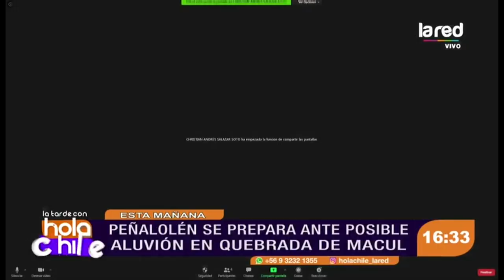La advertencia de un geólogo sobre la zona precordillerana y posible aluvión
Entérate de todo en Hola Chile.